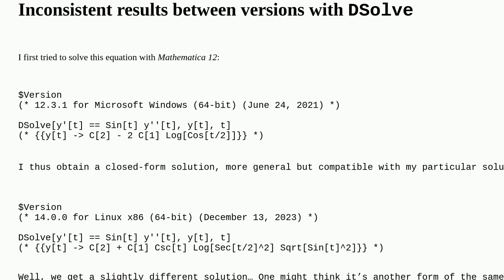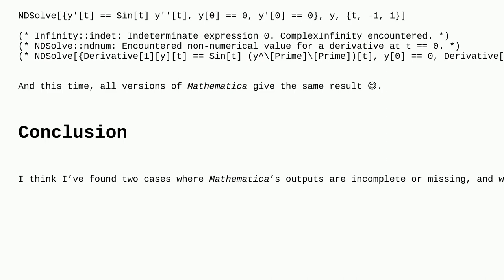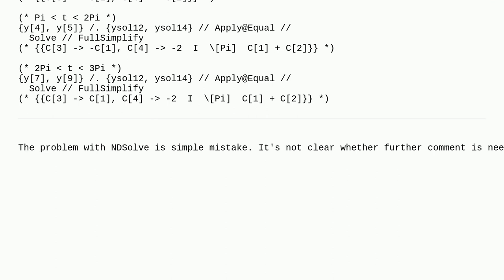Mathematica: Inconsistent results when trying to solve an ordinary differential equation (ODE)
Inconsistent results when trying to solve an ordinary differential equation (ODE)

A special thanks goes out to the awesome community

  numerics equation-solving version-14 differential-equations symbolic